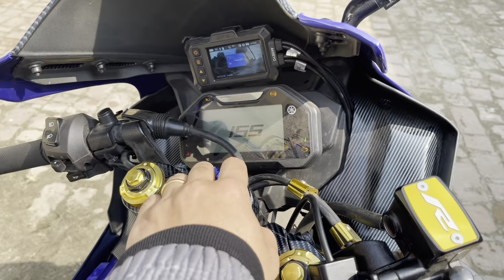3 lakh ki modification in Rajshahi /Bangldesh / walla habibi 😎